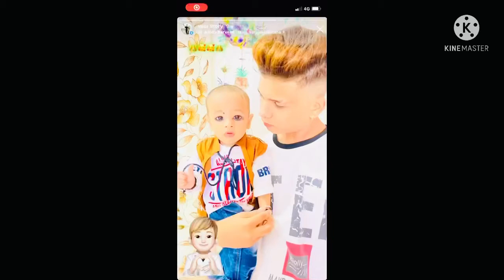Dahod Tu Jaora husan takri by tal 🚗🚗 DAHOD Lala￼ #5237